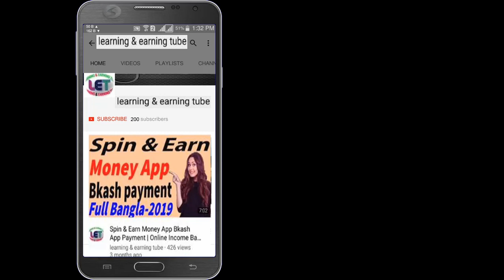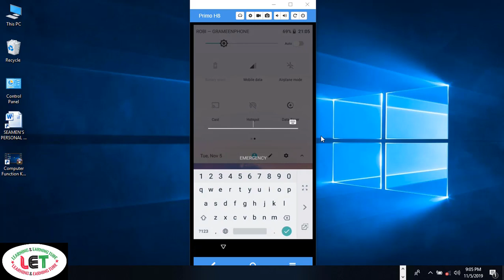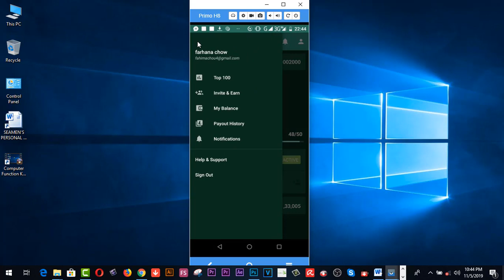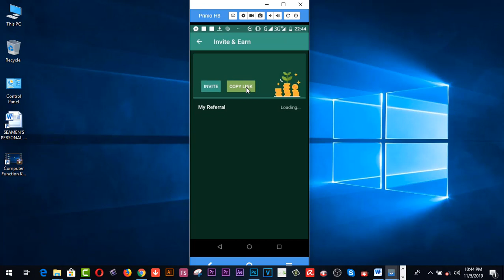How to earn 200 tk Daily from SUN PLAY Without investment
Here you will find How to earn 200 tk Daily from  SUN PLAY Without investment

earn cash job payment bkash

outsourcing payment by bkash

earn money payment bkash 2017

free online money earning sites in bangladesh

bd online income tips

2.  Facebook Group learning & earning tube
3. WEB DESIGN TUTORIAL & KNOWLEDGE:-

2.Earn more by Fiverr Gig Editing | How To Edit My Fiverr Gig Information ( update 2019)
3.Earn Daily $75 Dollars From Google Survey Full Bangla
4.singapore আইপি  নিজে  নিজেই চেক করুন - singapore visa IPA check MOM Updates 2019
5.Spin & Earn Money App Bkash App Payment | Online Income Bangla 2019
6. Earn and Hire from Bangladeshi site hirekoro.com সরাসরি ১০০% বিকাশ/ব্যাংক পেমেন্ট । *Must watch*
7. Brave browser থেকে মাসে ২২,০০০ টাকা আয় করুন, পেমেন্ট না পেলে আমি দিব
8. how to sign up on 4 Microworkers websites to earn More -2019
9. Upwork English spelling test (U.S version) answers 2019
10. Upwork English spelling test (U.K version) and Answers 2019
11. 2019 Upwork Readiness Test and Answers ( GET 5 out of 5)

12. ৯ টি সাইট থেকে ফ্রিতে সহজে লাখ টাকার আর্থিক অনুদান নিন । পেমেন্টঃ পেপাল ও ব্যাংক
৯ টি সাইট থেকে ফ্রিতে সহজে লাখ টাকার আর্থিক অনুদান নিন ।
13.9 free trusted sites for selling Logo-2019 II Amazing sites for selling logo
14. KajKey.com -থেকে-আয়-করবেন-যেভাবে II how to earn by BID on KajKey.com
15.10 best & free fundraising websites for all-2019 II fundraising websites